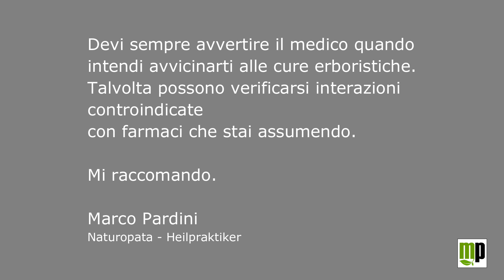Pillola etnobotanica - La Celidonia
Celidonia - Chelidonium majus dellle papaveraceae, una pinta ricca di miti, racconti e leggende. Utile per guarire le verruche e tanto altro ma tossica.